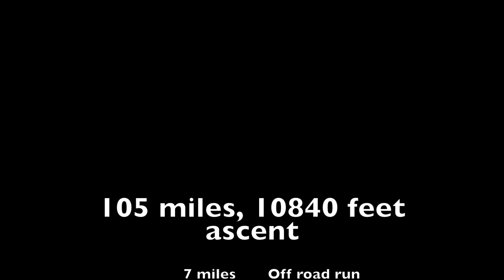Scotland Coast to Coast 2016